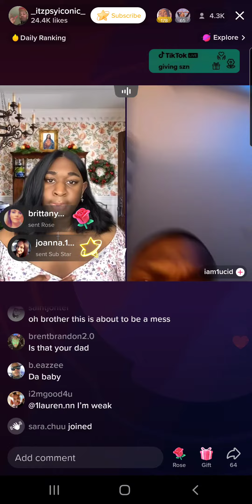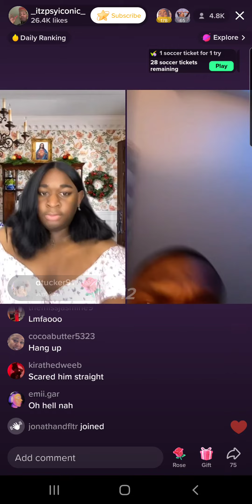Terri Joe (11/23/22) Part 2